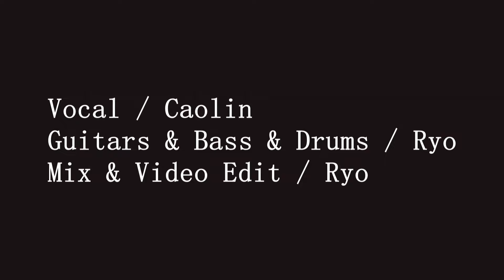"All Along the Watchtower" Jimi Hendrix Cover /Actually play the guitar behind head.ジミ必殺のギター背負弾きを実行！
"All Along the Watchtower" is a song written by Bob Dylan.
However, this song has been covered by Jimi Hendrix. I love Bob Dylan, so I also like his original, but this time we tried to cover it based on Jimi's version.

However, it is a cover that traces the outline, not a complete copy.

My wife sang great vocals.
We filmed this simultaneously with multiple cameras, but all videos were shot in the same way for each instrument part.
In that sense, we are "overdubbing," but we are using a single take rather than merging several takes, so our videos are basically overdubbing of live performances.

However, since I'm not a drummer, I edited  only the drums a little later.

By the way, I tried playing the guitar behind my head during the solo for this song, just like Jimi did during his live performance.
This is not a pretend. I actually play it. lol

I used to do Jimi's style of playing when I was younger, but I think it's been about 30 years since I've done it this way. I think it worked.

On the other hand, this may not be so difficult. However, it's a little difficult when you want to move the guitar ``behind your head'' while playing a phrase. I think you need to get used to it.

However, since my guitar wasn't intended to reproduce Jimi's playing, I mixed in phrases similar to Jimi's, but the overall performance feels like it has a bit of Stevie Ray Vaughan mixed in. maybe.

In addition to playing electric guitar, he also plays acoustic guitar, referring to the original studio version.

Percussion is programming. This percussion is played by Brian Jones of the Rolling Stones in the original studio version.

I used a slightly psychedelic image for the background of the video.
Thank you to everyone who made this video.

It mainly used videos made by these two people.

However, I thought it would be too flashy if I added it all over the place, so I only add it here and there.

Anyway, we're very happy if you all enjoyed watching this.

【Equipments】
Microphone : Peluso 2247 LE
Mixer : Yamaha DM1000
Audio I/F : RME Digital Face

Guitar  Fender USA Stratocaster AmericanVintage 57 Model   2TS
Fractal AxeFX2XL / Marshall SLP1959 Treble 1

Acoustic Guitar :　Ovation Collectors 1993 Model   RODE NT2

Bass　History Fujigen
Fractal AxeFX2XL / Fender Bassman '65 Nrml

Recording & Using DAW Cubase Pro 12
UAD  Satellite

Cannon XF105 × 3
Cannon EOS C300 × 1
Sony    NX5J × 2
Edit Vegas Pro 20

‹lyrics›

Intro

There must be some kind of way outta here
Said the joker to the thief
There's too much confusion
I can't get no relief

Business men, they drink my wine
Plowman dig my earth
None were level on the mind
Nobody up at his word
Hey, hey

Guitar　Solo

No reason to get excited
The thief he kindly spoke
There are many here among us
Who feel that life is but a joke
But, uh, but you and I, we've been through that
And this is not our fate
So let us stop talkin' falsely now
The hour's getting late, hey

Guitar　Solo

Princes kept the view
While all the women came and went
Barefoot servants, too
Outside in the cold distance
A wildcat did growl
Two riders were approaching
And the wind began to howl
Hey,
Oh,yeah
All along the watch tower

Ending　Solo